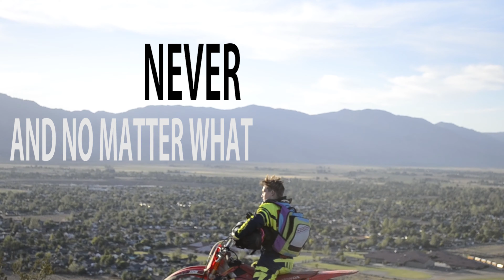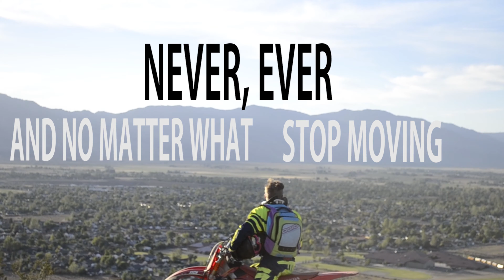Keep Moving // Sam Hutton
A video compiling all of the important life lessons I have learned through Motocross.
Beme: ULIE